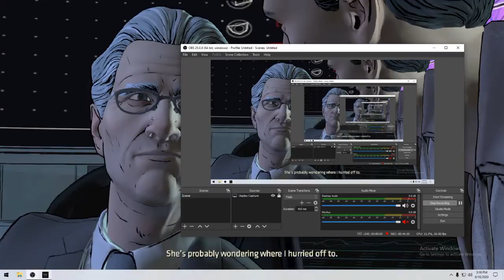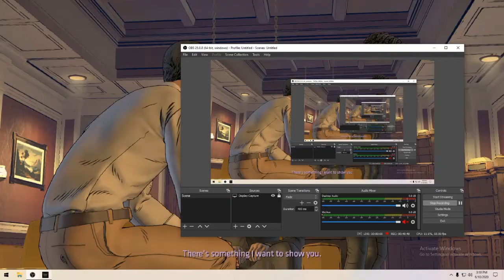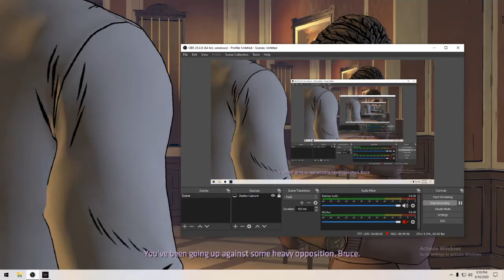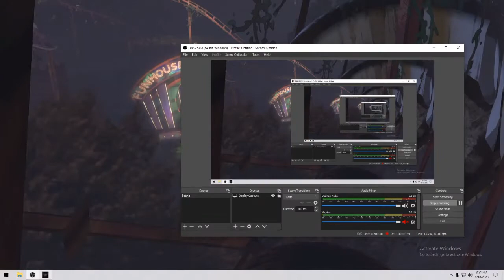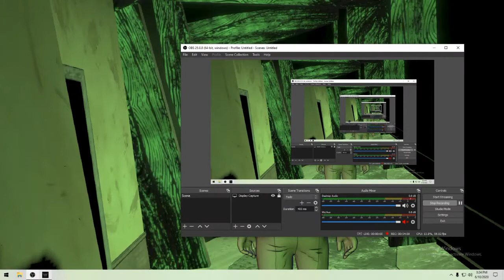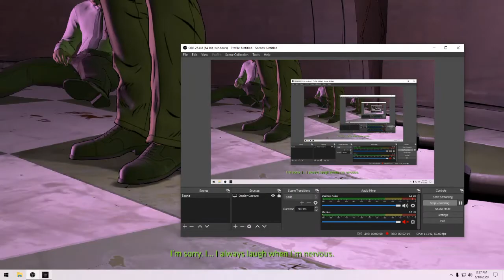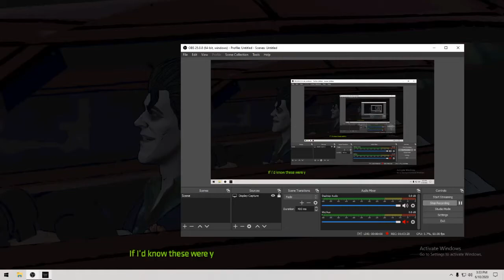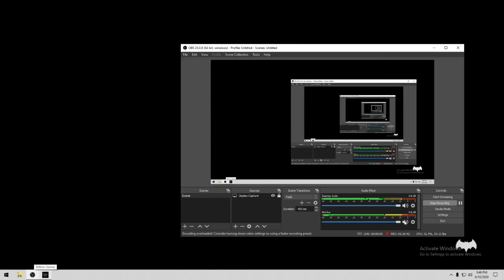Joker Is My Friend | Batman The Enemy Within EPISODE 4 END